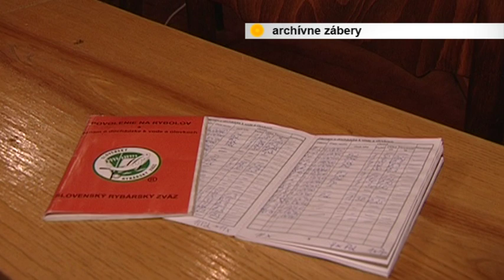Zmeny v Rybárskom dome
Po roku nepokojov v Mestskej organizácii v Košiciach vedenie odstúpilo.  V týchto dňoch prebieha celkový audit.  Skomplikovalo to aj  vydávanie  rybárskych povoleniek. Zaplatiť môžu rybári len na pošte. Pred tým si, ale musia vo vybraných predajniach a od zajtra už aj v Rybárskom dome prísť pre šek. Až tak im papiere potvrdia.